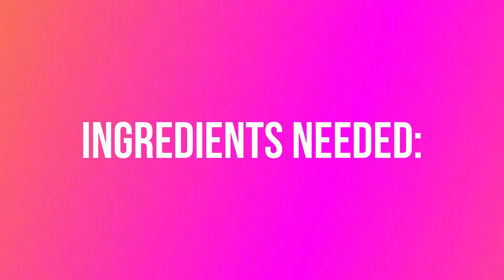Banana & Apple Smoothies with Chia seeds| Finest Deluxe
Carrot Banana & Apple Smoothies
W/ Chia seeds
INGREDIENTS
* 2 medium carrots peeled and roughly chopped
* 4 medium sliced banana (any kind)
* 1 large apple peeled chopped
* 2 tablespoon honey
* 2 teaspoons chia seeds
* 1 cup cold water
* Cubed ice

WATCH VIDEO FOR FURTHER INSTRUCTIONS